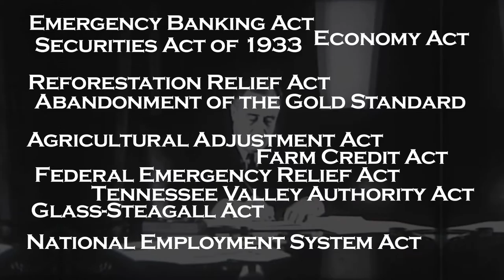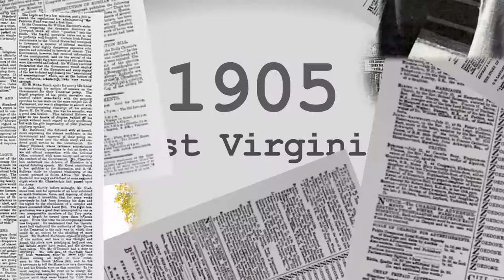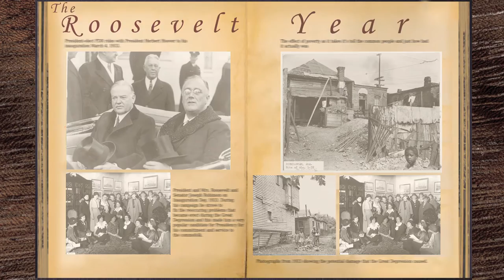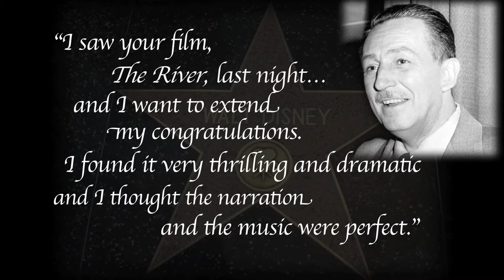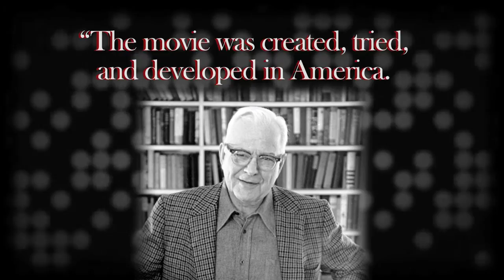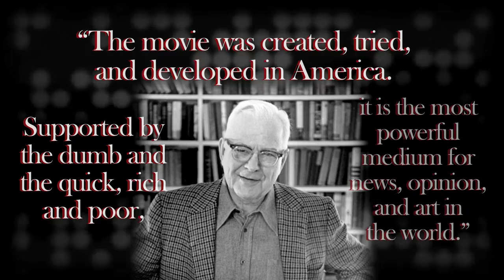Pare Lorentz: FDR's Filmmaker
"Pare Lorentz: FDR's Filmmaker" is a short film on the life and influence of Pare Lorentz, a documentary filmmaker during the Great Depression, created by the FDR Library's Education staff with the support of the Pare Lorentz Film Center.